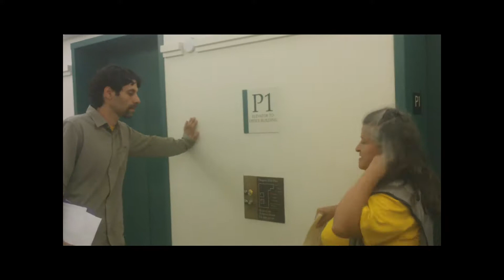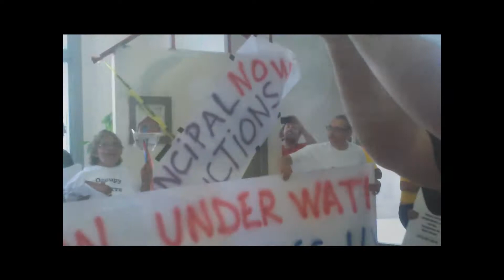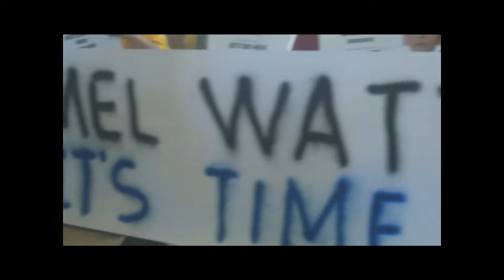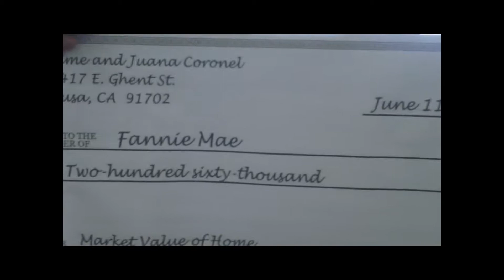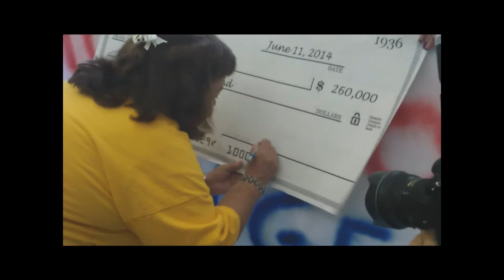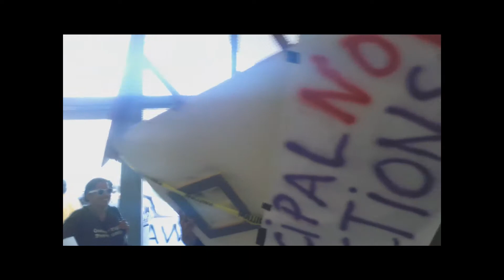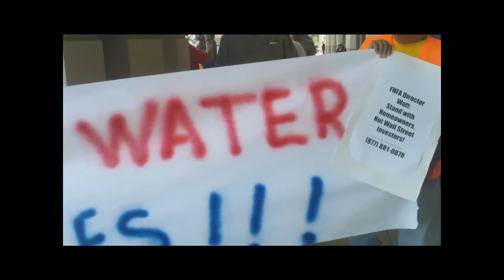Protesting Fanny Mae in Pasadena